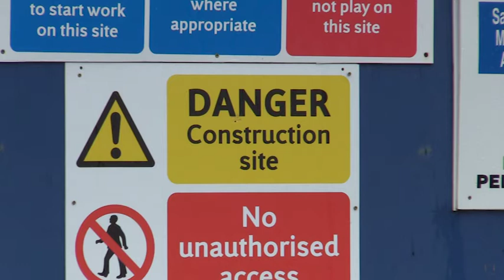Greenlight For Sunderland City Council's £61 Million HQ!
New £61 MILLION HQ for Sunderland City Council has been given the green light 👍 and will be relocated to the Vaux Brewery site by 2021!